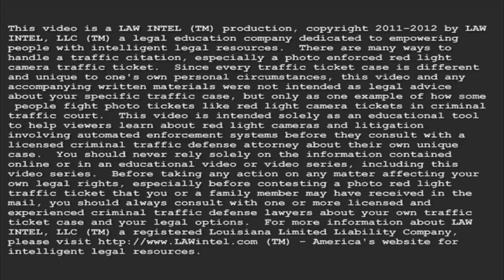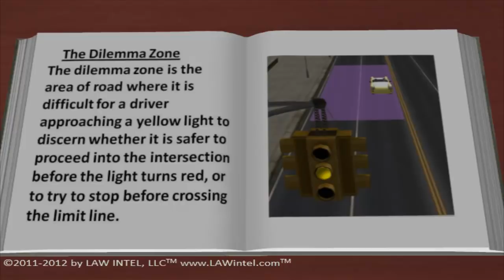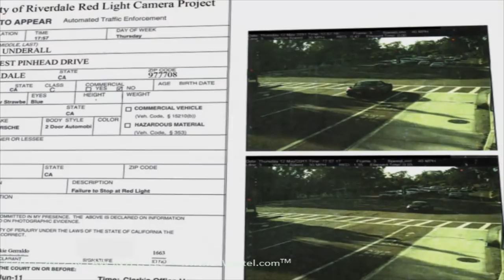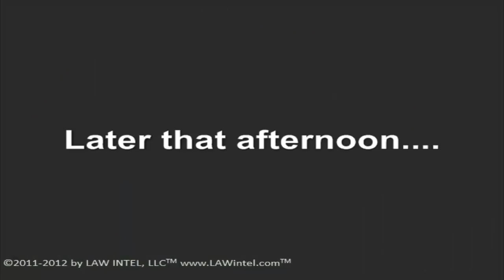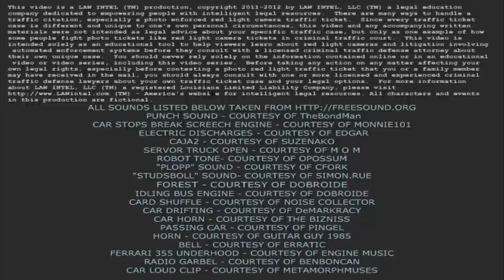B0YC0TT G00GL3 & Y0UTUB3 (Say NO to CENSORSHIP & support FREE SPEECH with your choices!!)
***NOTICE: This video presents helpful information, but some content may be outdated.***

** Be sure to visit LAWintel(dot)com for updates, and before representing yourself also consult with an experienced, licensed attorney about the current law as it applies to your situation before attempting to represent yourself in any capacity.

**LAWintel.com proudly presents, "Problems with Photo Red Light Enforcement," an entertaining and instructive video about the most common problems with the use of red l ight cameras, photo enforcement and automated enforcement technology in traffic law.  The video describes the different ways red light cameras and photo enforcement systems can cause innocent people to be accused of traffic crimes and how traffic engineering can be exploited to actually force drivers to run red lights so that cities can generate more revenue by issuing greater numbers of costly red light tickets. Please come visit us now at LAWintel(dot)com for even more free law videos & affordable legal courses to help you work more effectively with your lawyer or represent yourself in court if you cannot afford a private attorney.